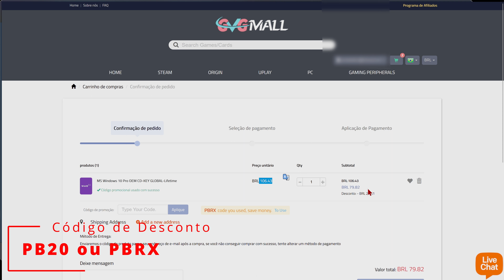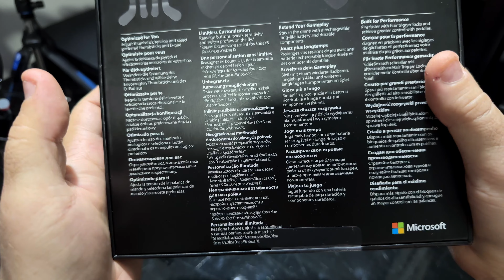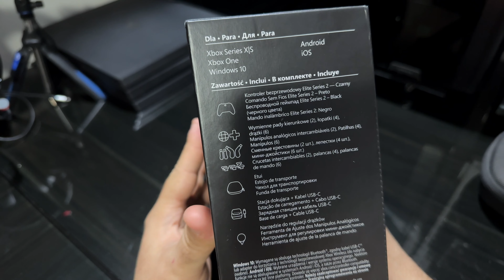XBOX ELITE SERIES 2: Unboxing e Comparativo com ELITE Series 1!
Técnico, Montagem de PC ou Otimização Remota!

OBS: O valor pode variar de acordo com a cotação do dólar!